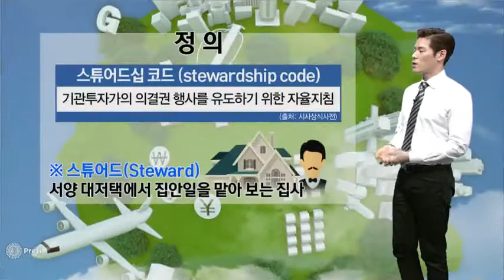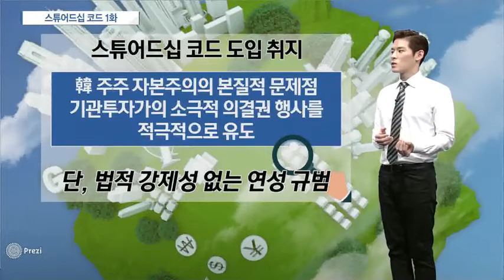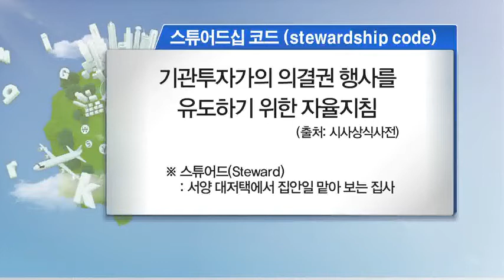[시장을 읽는 남자] 스튜어드십 코드 1화